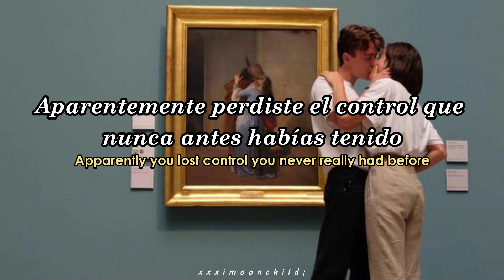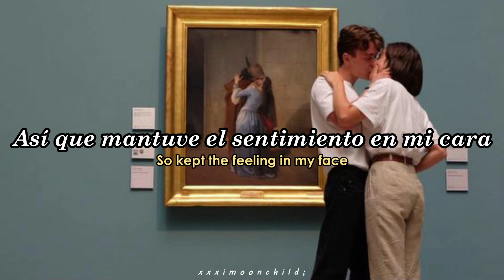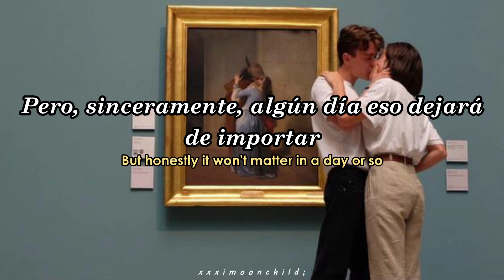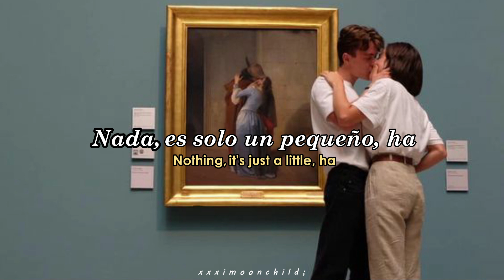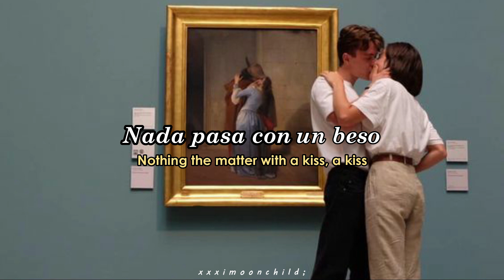The Driver Era - 'A Kiss' || [Sub. español | Lyrics]